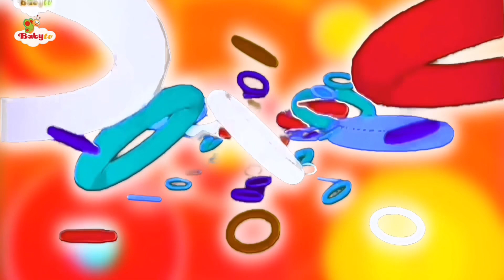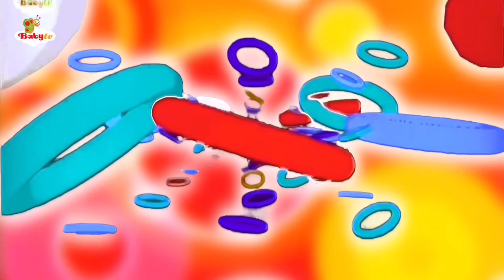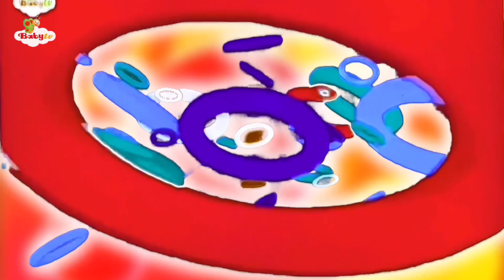Baby tv magic lantern rings 5